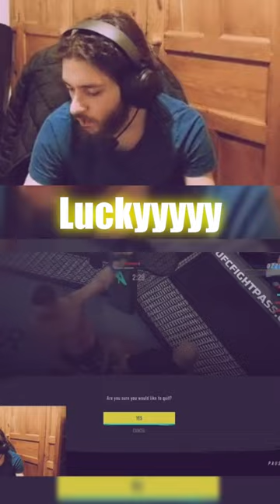SWITCH KICKED TO DEATH!!! 💀